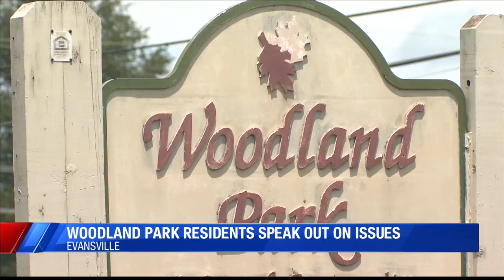Woodland Park residents speak out on issues